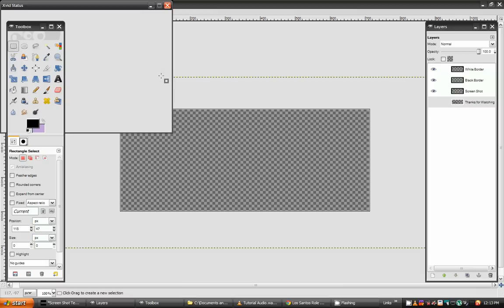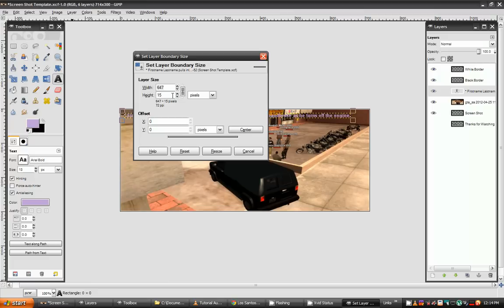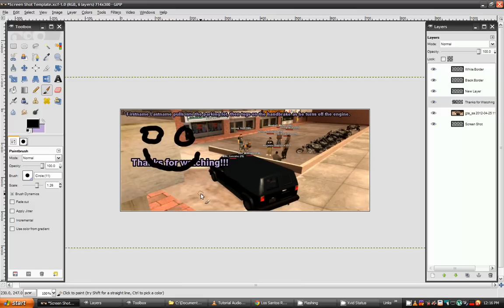GIMP - SA:MP Screenshot Tutorial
Quick little tutorial covering some basics screenshot editing skills for new players.